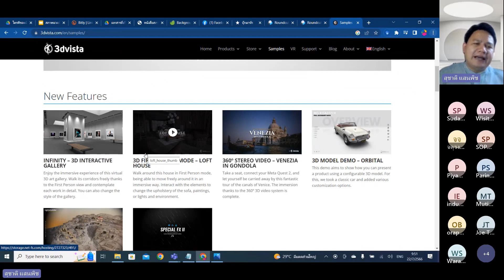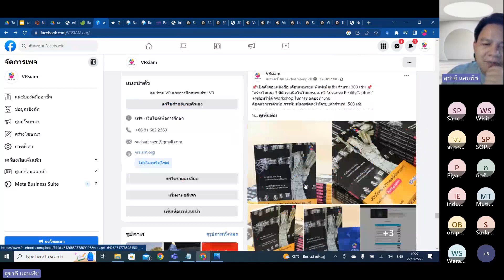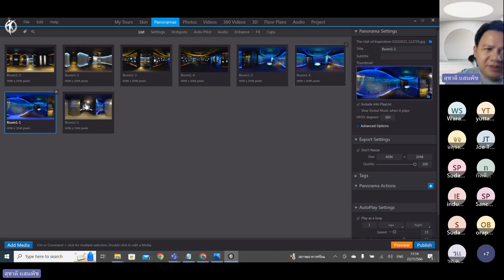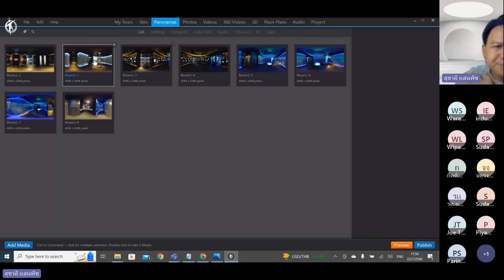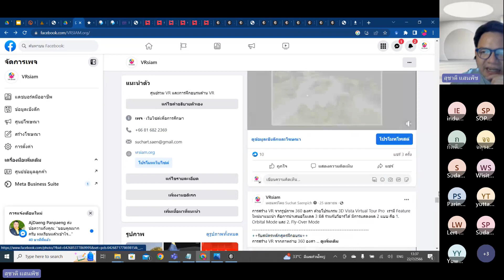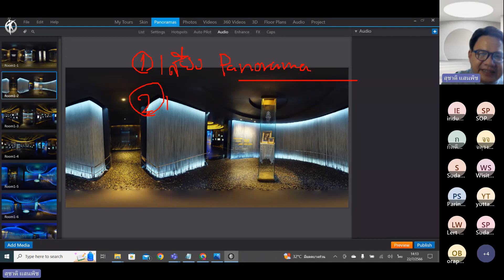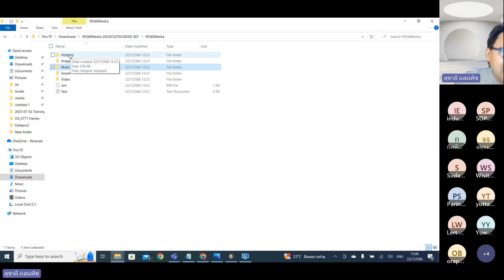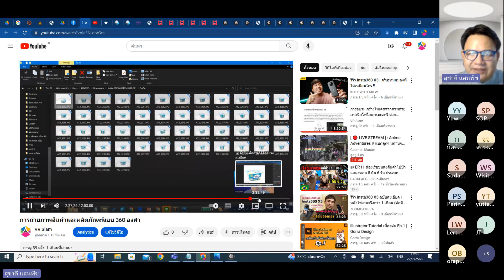สัมมนาเชิงปฏิบัติการ (Workshop) “สภาพแวดล้อมเสมือนจริงด้วย 3DVista Virtual Tour วันที่ 1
0:00 ตัวอย่างผลงาน VR จากภาพ 360 องศา
48:12 ดาวน์โหลดและติดตั้งโปรแกรม 3DVista Virtual Tour
55:29 การสร้างโปรเจคใหม่และแนะนำหน้าต่างการทำงาน
1:15:34 การสร้างทางเดินแบบทางเดียว
1:51:56 การสร้าง Hotspots และการสร้าง Action
2:03:30 Hotspots แบบ Webframeวิดีโอและเว็บไซต์
2:12:14 Hotspots แบบ Video
2:18:32 Hotspots แบบ Image
2:32:12 Hotspots แบบ Text
2:36:49 Hotspots แบบ Polygon
2:44:30  การสร้าง Auto Pilot
2:51:32  การแทรกเสียงในโปรเจค
3:16:00  การปรับค่าแสงของภาพ Enhance
3:21:55 การสร้างอัลบั้มรูปภาพ Photo Albums
3:48:09  การ Save โปรเจค และ Create Project Backup with Media
3:55:03 การตั้งค่าการแสดงผลในภาพรวม